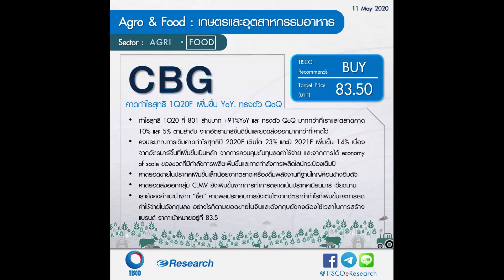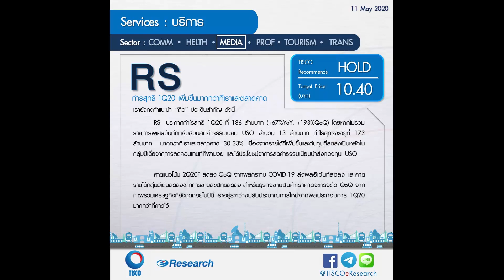การวิเคาระห์ หุ้น CBG : บริษัท คาราบาวกรุ๊ป จำกัด (มหาชน) และ หุ้น RS : บริษัท อาร์เอส จำกัด (มหาชน)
หุ้น CBG : บริษัท คาราบาวกรุ๊ป จำกัด (มหาชน) และ
หุ้น RS : บริษัท อาร์เอส จำกัด (มหาชน)
"คุณอัญชลินทร์ เจริญพิทย์"